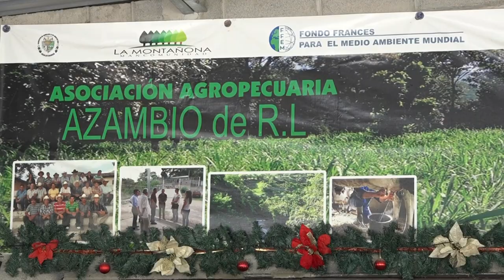Ganaderos reciben tanques para tratamiento de leche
En Chalatenango, ganaderos recibieron equipo para poder seguir el tratamiento de la leche.